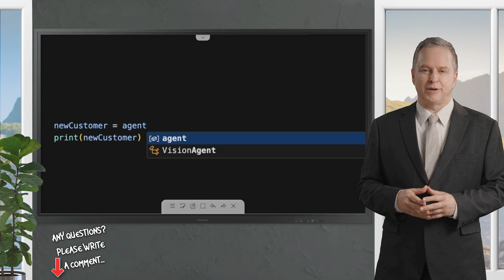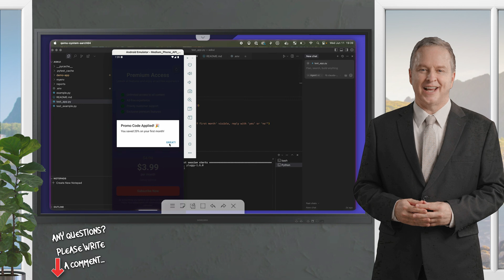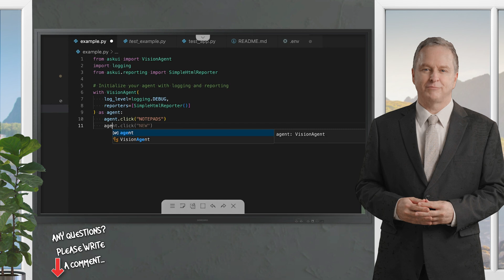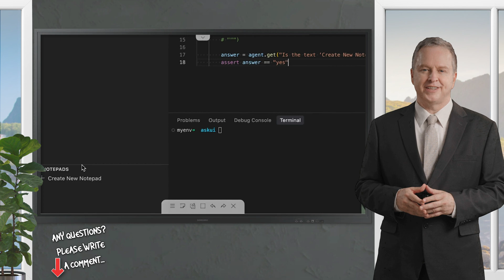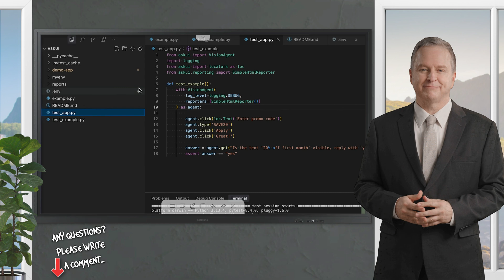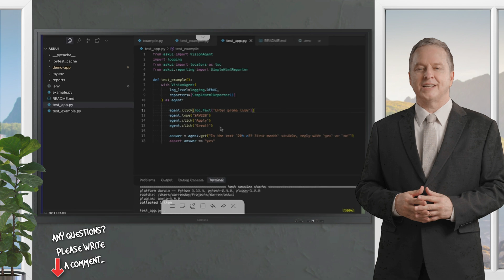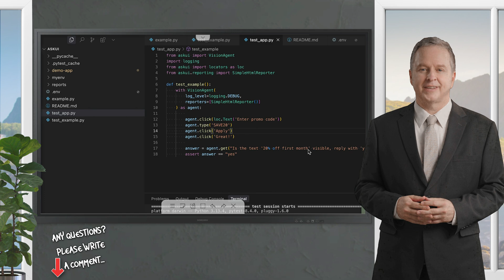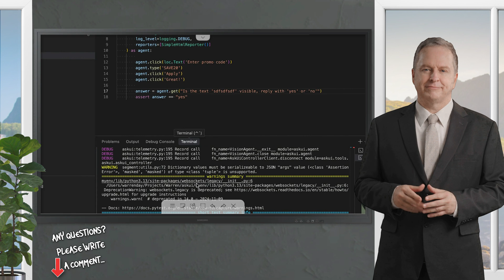AskUI AI Agent Demo: Automate UI Testing with Ease! 🚀AskUI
AskUI AI Agent Demo  NUCIDA Group

Welcome to our latest video showcasing AskUI, an innovative agentic process automation platform powered by AI! In this demo, we dive into how AskUI leverages vision-based AI to automate user interface (UI) interactions across Windows, macOS, Linux, Android, and iOS - no APIs or underlying code required! Whether you're into UI testing, document processing, or intelligent automation, AskUI makes it simple with plain English commands and a powerful SDK.

What You'll Learn:
Using natural language to interact with UIs and verify elements on the screen.
Running platform-agnostic tests with Pytest on emulators or physical devices.

Why AskUI?
Cross-Platform: Run the same test suite on Android, iOS, or desktops without changing a single line of code.
Vision-Based AI: Scans your screen, identifies elements, and interacts like a human.
Flexible: Use natural language or SDK tools like click, act, or get for precise automation.
Easy to Use: Perfect for QA engineers, developers, or anyone looking to streamline UI testing and automation.

AskUI is a product of AskUI GmbH. This video contains information/content from AskUI GmbH. NUCIDA Group is an official AskUI consulting partner.

Welcome to The NUCIDA Group's YouTube Channel! Are you looking to enhance your skills or elevate your company to new heights? You're in the right place! Our channel provides expert guidance in
👉artificial intelligence
👉software quality
👉digital transformation

👉Business Owners
👉C-Level Managers
👉IT Managers
👉Project Managers

🤔 Why it works - We've got you covered whether you need urgent problem-solving solutions or strategic planning for your next big project. Join us for valuable insights and practical advice to help your business thrive in the competitive market.

👨‍🎓 The NUCIDA Group consulting team supports you in your projects in the areas of software quality, IT management, and digital transformation. No matter whether we solve an urgent problem for you or a new project is to be planned successfully. We are always at your side with our know-how and take care that your company can operate even more successfully in the market.

AskUI AI Agent demo,
UI test automation with AskUI,
Automate UI testing using AI,
AskUI for automated testing,
AI-driven UI testing tools,
AskUI automation features,
Intelligent UI testing demo,
AskUI AI testing agent,
Visual UI testing automation,
Smart UI testing solutions 2025,
AI tools for software testing,
UI automation made easy,
How to use AskUI for testing,
Best AI tools for UI automation,
AskUI walkthrough for testers,